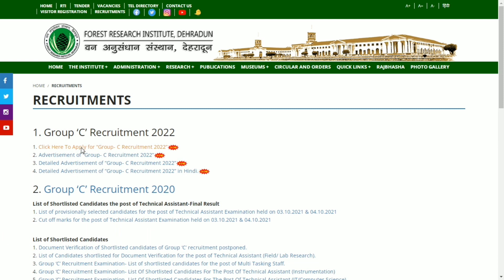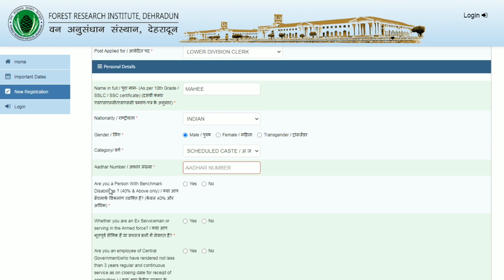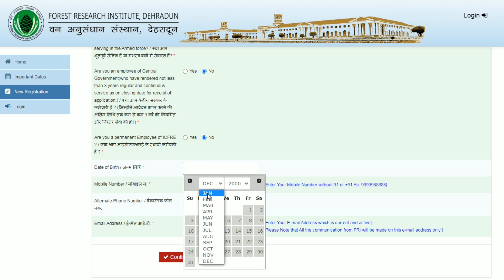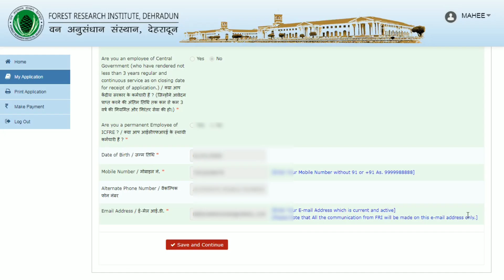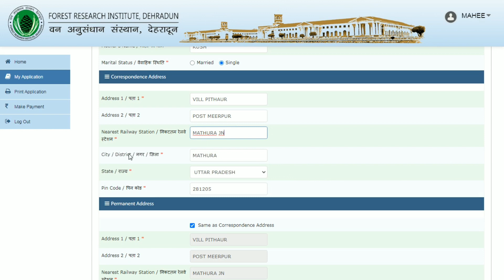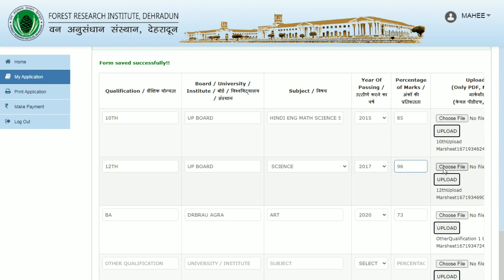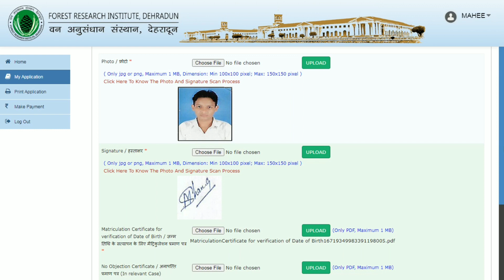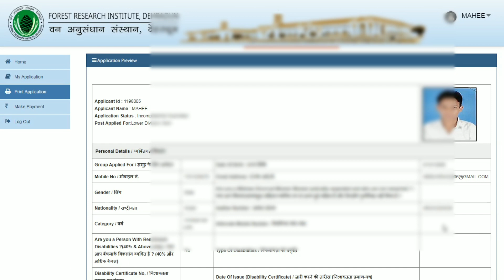FRI Dehradun Online Form 2022 Kaise Bhare ¦¦ How to Fill FRI Dehradun MTS / Technician Form 2022